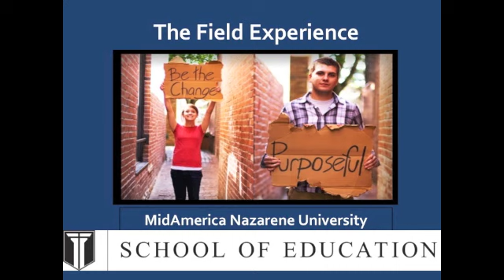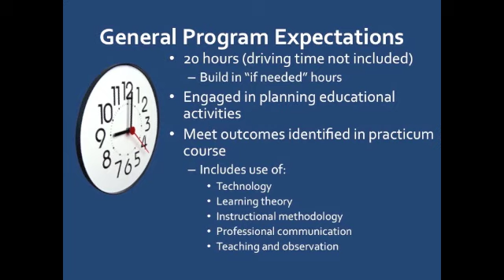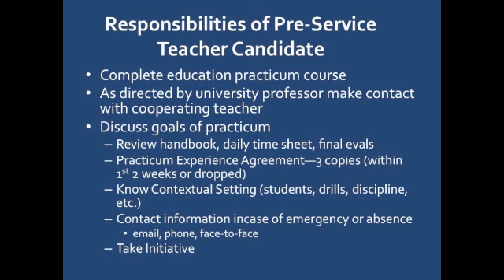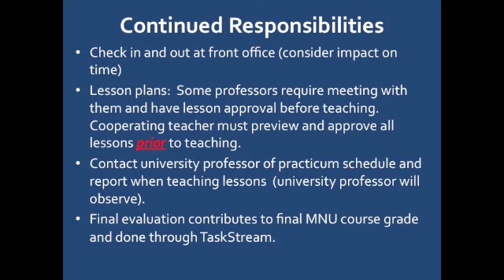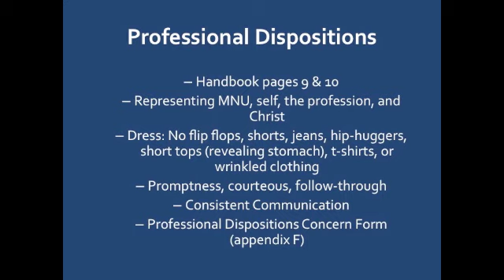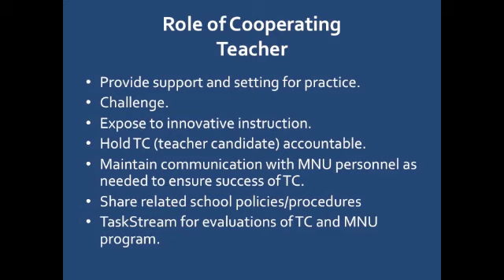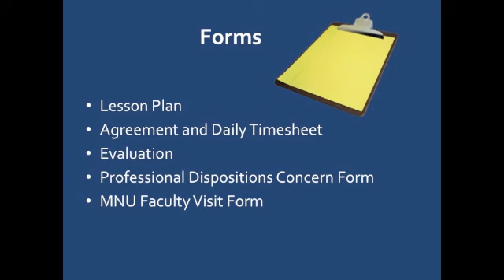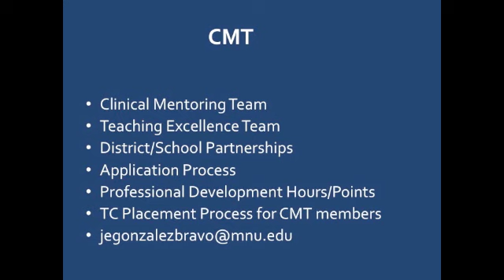Field Experience Overview for Mentor Teachers